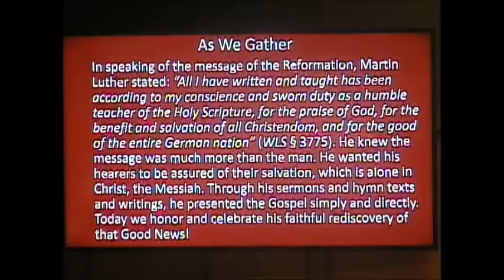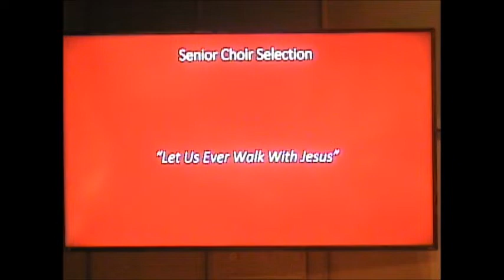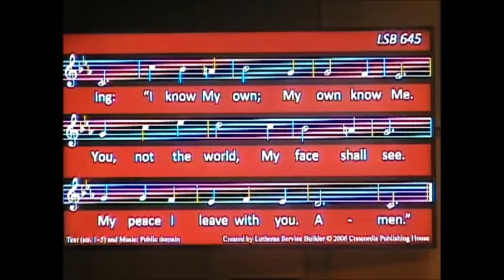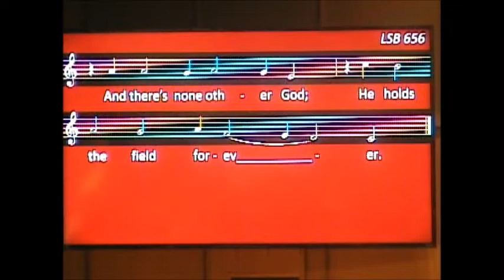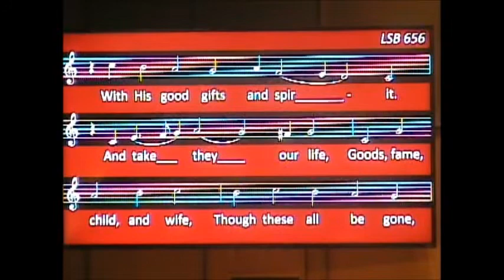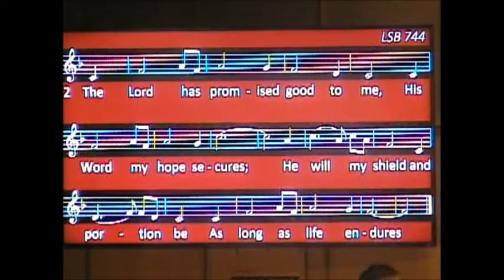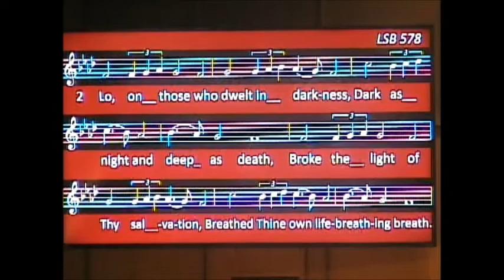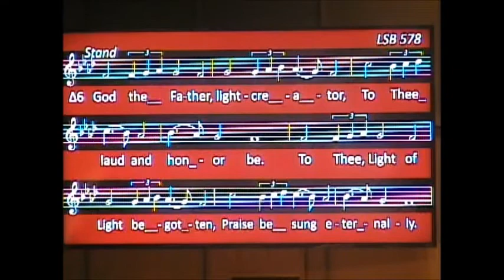Oct 27, 2019; Our Redeemer Lutheran Church-LCMS